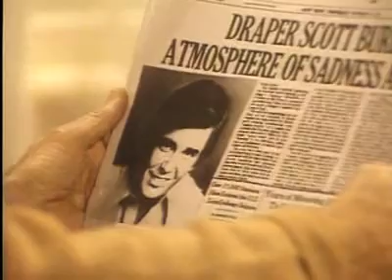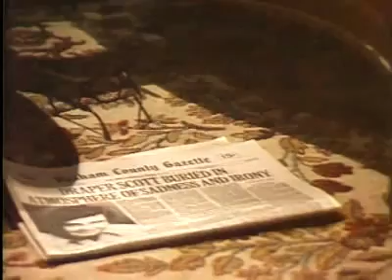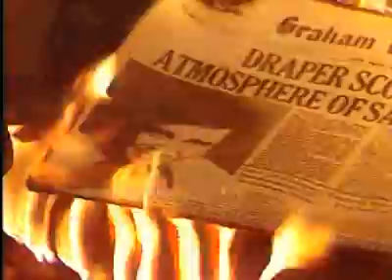The Edge of Night, Episode # 6231 - April 2, 1980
Dr. Gault suffers an angina attack before he can tell Emily who Draper is. After Molly gets him his pills, he finds himself unable to break Emily's heart by shattering her delusion. When Emily goes on about how nothing ever works out for her, Leo decides to burn the news paper with Draper's picture.